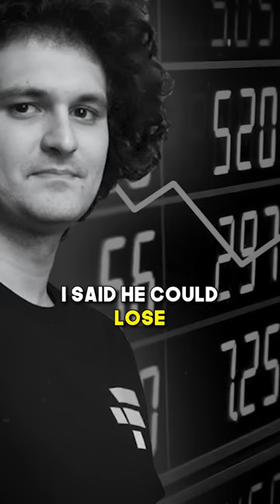Tucker Carlson FTX Terry Duffy Exposed The Truth and Was Attacked by Congress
FTX Saga Continues! Tucker Carlson FTX Terry Duffy Exposed The Truth and Was Attacked by Congress